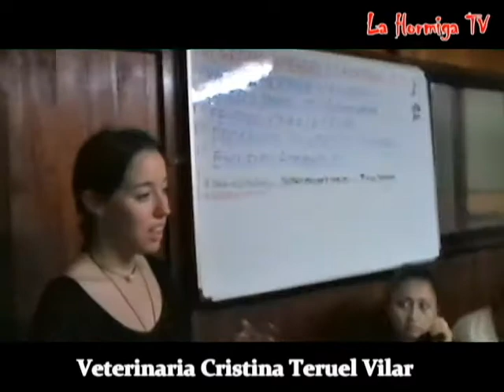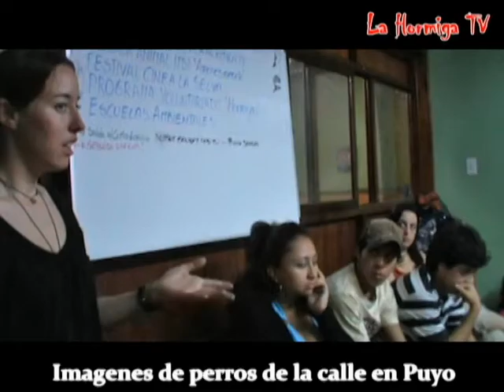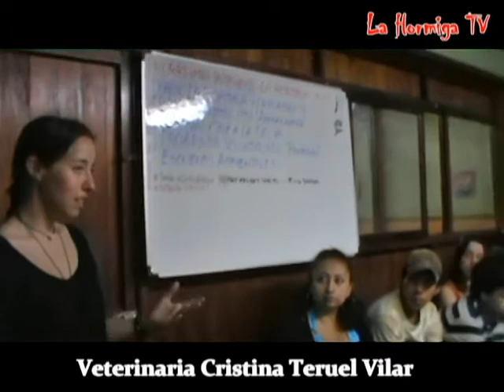Brigada Animal ITSI en accion en Puyo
La Hormiga inicio la campaña de esterilizacion y castracion en Puyo para lograr controlar la poblacion animal de perros y gatos.